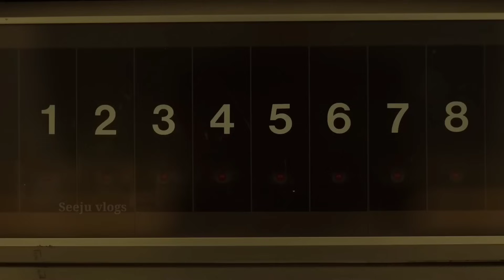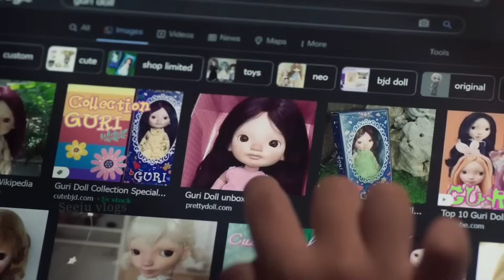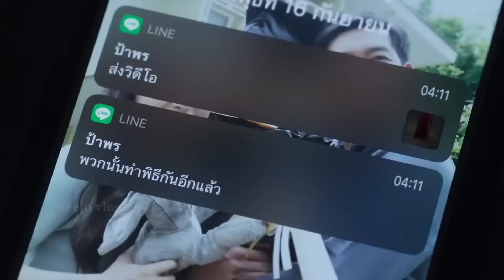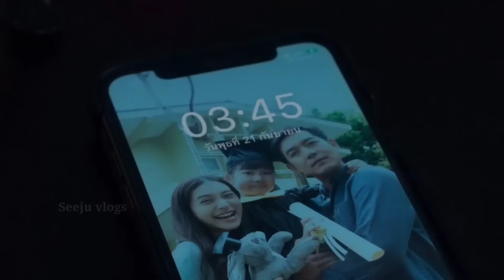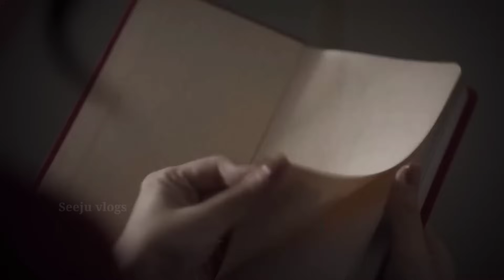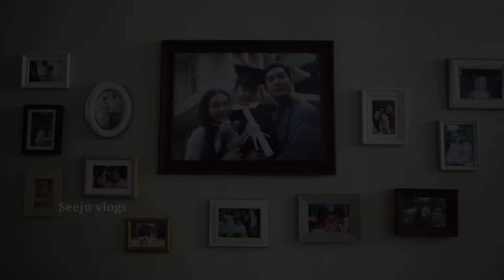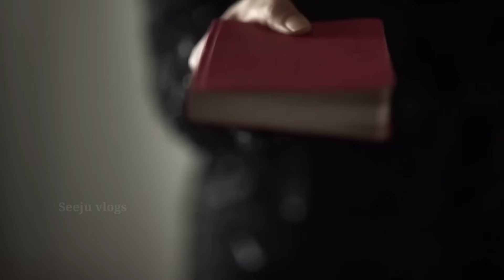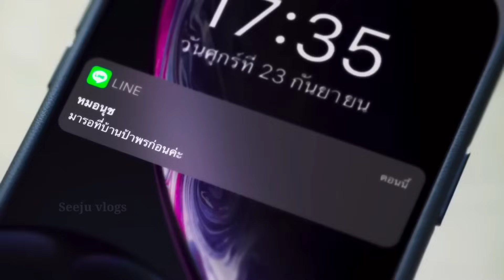ആത്മാവേ പോ... ഇല്ല ഞാൻ പോകില്ല...😳 Twis ന് മേലെ Twist | Home For Rent Movie Explained in Malayalam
In this video i explained a thriller movie in Malayalam. Because of understanding the story of the movie for mallu people.